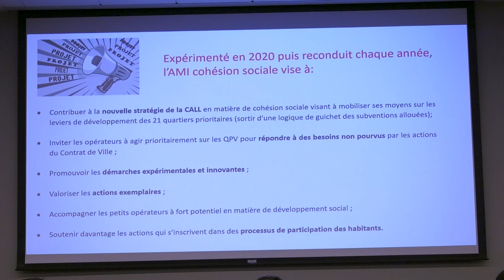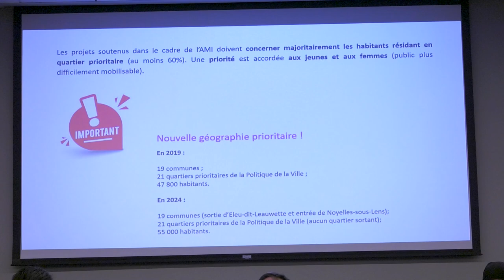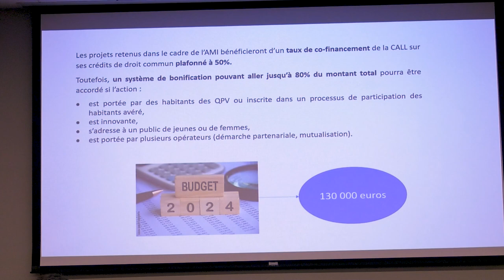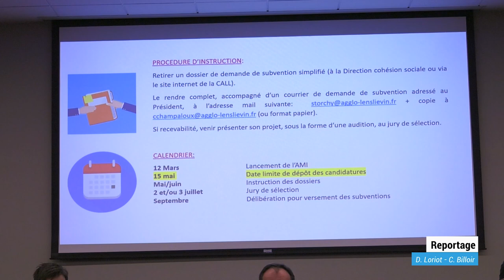A.M.I.-CALL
Dans le cadre d’une politique de cohésion urbaine et de solidarité envers les quartiers défavorises et leur habitant, la communauté d’agglomération de Lens Liévin à présenter
ce mardi 12 mars, l’édition 2024 de l’A.M.I. (Appel à Manifestation d’Intérêt).